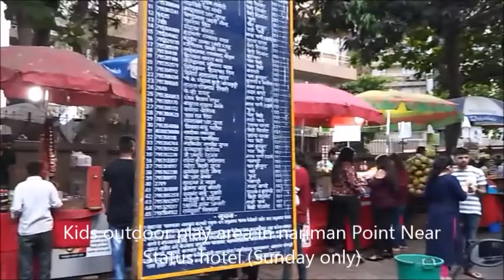Kids outdoor play area in nariman Point Near Status hotel (Sunday only)